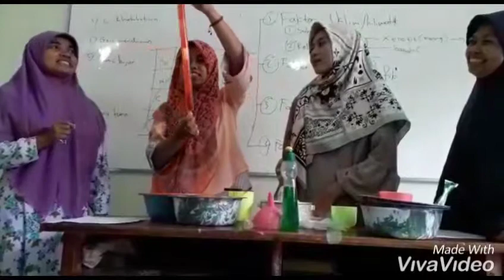PEMBUATAN PERMAINAN APPOLO AIR PGRA STPI BINA INSAN MULIA YOGYAKARTA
VIDEO APPOLO AIR